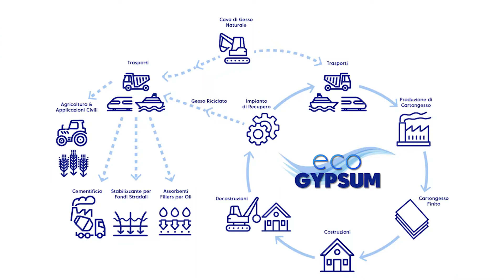Intervista con Giampietro Compagno, AD di Eco Gypsum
Eco Gypsum è un'azienda, una start up di Padova che si occupa di  materiali inerti, di recupero di scarti, perlopiù cartongesso. " Stiamo creando una piattaforma di raccolta dei rifiuti a base di gesso  e presto l'impianto di lavorazione - afferma l'amministratore delegato-  che ci consentirà di avviare un ciclo virtuoso che nel mercato dell'edilizia ancora non c'era e non c'è" .
Gli inerti che sono materiali che occupano molto spazio, ma che non sono pericolosi come rifiuti, sono stati sin qui gettati. Buttati via. Eco Gypsum con tecnologie innovative, in linea con industria 4.0, sarà presto in grado di restituire al mercato un prodotto quasi simile a quello che proviene dalle cave.. "Siamo una scommessa, un'impresa assolutamente nuova che credo potrà stimolare altri imprenditori", conclude Giampiero Compagno, rimarcando il virtuoso connubio economico ed ecologico di un'impresa che vuole anche innovare un mercato molto tradizionale qual è quello dell'edilizia.